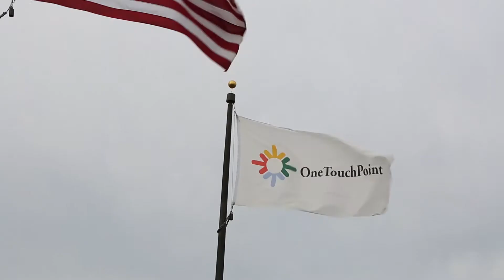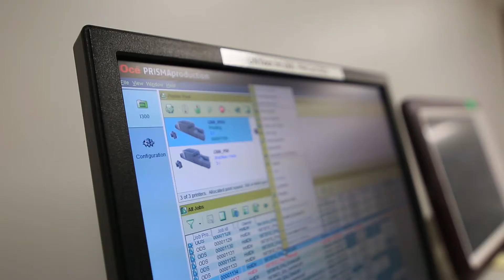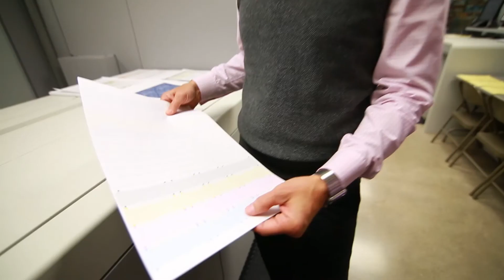OneTouchPoint Customer Testimonial of the VarioPrint i300 - Canon Solutions America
In this video, learn why OneTouchPoint became the first commercial printshop in the United States to install the VarioPrint i300 Color Digital Press from Canon Solutions America. in the United States. Learn how this production printing machine met the needs of OneTouchPoint to deliver color consistency, reliability and up-time, and print output quality, ultimately helping OneTouchPoint drive innovation and meet their customers' needs.

For more information on the VarioPrint i300